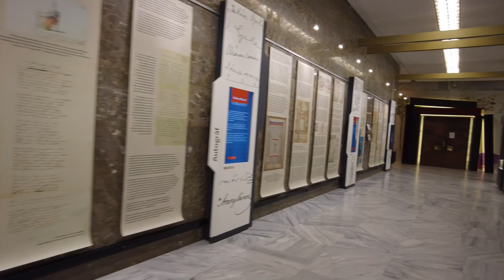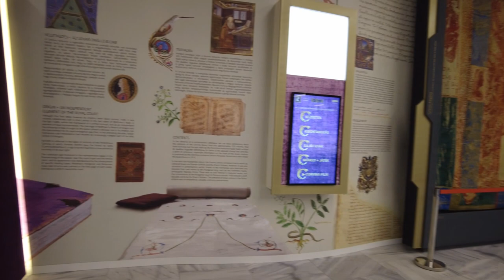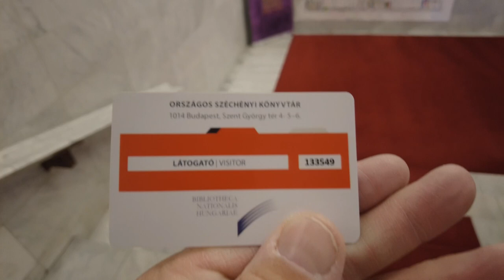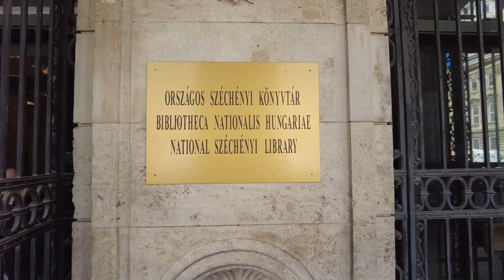The National Széchényi Library or Országos Széchényi Könyvtár - Budapest Hungary - ECTV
The National Széchényi Library (Hungarian: Országos Széchényi Könyvtár) (OSZK) is a library in Budapest, Hungary, located in Buda Castle. It is one of two Hungarian national libraries, the other being University of Debrecen Library.

The library was founded in 1802 by the highly patriotic Hungarian aristocrat Count Ferenc Széchényi. Széchényi traveled the world buying Hungarian books, which he assembled and donated to the nation. In 1803, the public library was opened in Pest. Széchényi's example resulted in a nationwide movement of book donations to the library.[1]

In 1808, the Hungarian National Assembly ("Diet") created the Hungarian National Museum to collect the historical, archaeological and natural relics of Hungary. The Museum was merged into the Library and for the last 200 years this is how it has existed, a national depository for written, printed and objective relics of the Hungarian past.[1]

In 1846, the Hungarian National Museum moved into its new building but it was not until 1949 that the Library became a separate entity again, with its current name. In 1985, the library moved to its new home at the Buda Castle Palace.[1] The NSZL works on its catalogue's semantic availability.[2]